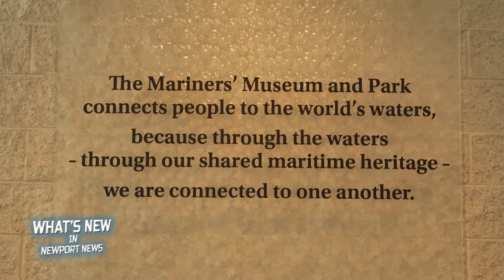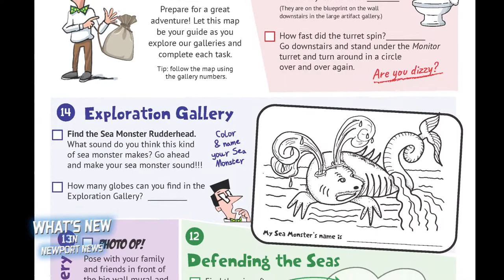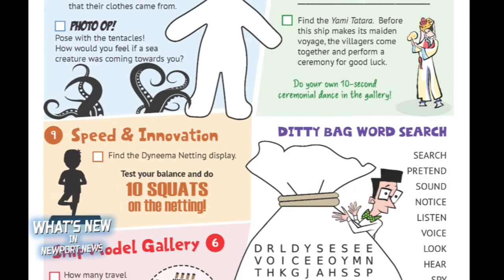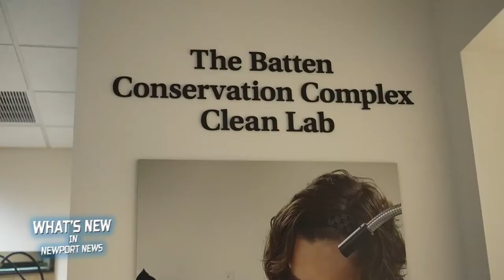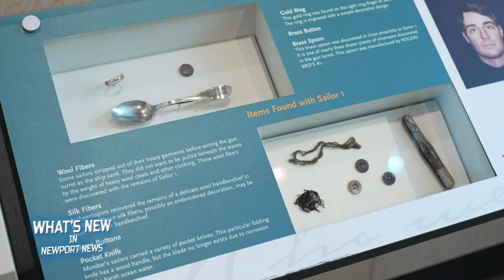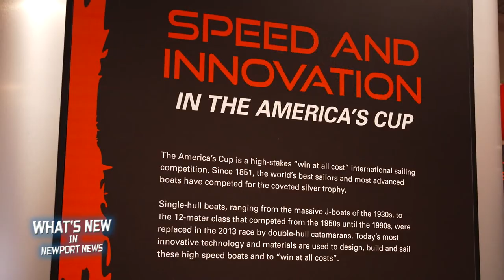What's New in Newport News: Mariners' Museum Summer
On this latest edition of What’s New in Newport News, host Cheryl Morales takes the whole production on a field trip to one of the city’s most popular year-round attractions, The Mariners’ Museum & Park. There’s a saying at The Mariners’ Museum…If you haven’t been to the Mariners’ Museum lately, you haven’t been to The Mariners’ Museum! And after a full year of being closed to the public, this is more true than ever. Explore this special place, designated as the country’s official maritime museum, and learn about all the new things that have happened since your last visit on this latest What’s New in Newport News.